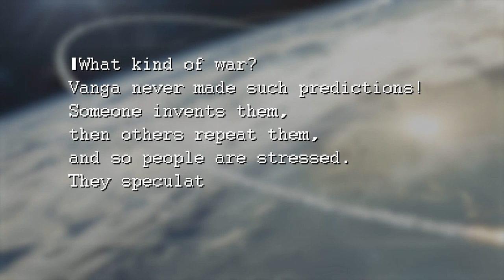Baba Vanga documentary: Nostradamus of the Balkans | Myth Stories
Baba Vanga is the “Nostradamus of the Balkans”. From discussions with invisible aliens to counselling world leaders, the Legend of Baba Vanga is weird and, at times, epic.  In this video you'll dive into mystic’s story, find out all about her superhero-like origins as well as her bizarrely, sometimes on-point, prophecies.

Narrated by Lawrence “MasakoX” Simpson. Written, produced, edited and animated by Next Animation Studio staff. Stock footage via Storyblocks.

00:44 Baba Vanga early life and childhood
02:07 How Baba Vanga went blind
03:49 How Baba Vanga predicted the future
04:58 The predictions of Baba Vanga
06:59 Baba Vanga future predictions
09:04 Baba Vanga's home

FLICKR /
THIERRY EHRMANN

WIKIMEDIA COMMONS /
VASILMITOV